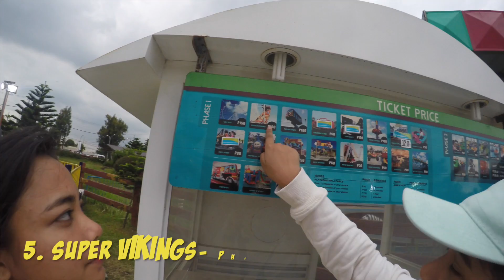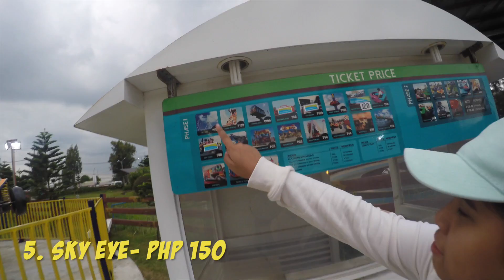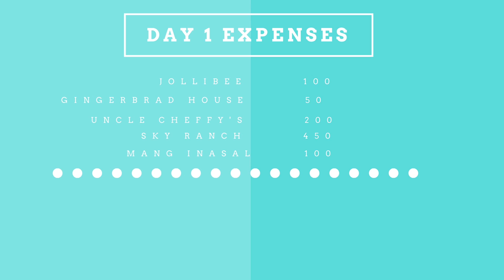VLOG#8: 3K TAGAYTAY CHALLENGE PART 1 | TRES BESHIES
San aabot 3k mo? Tara na sa Tagaytay but on a completely new level🤗 Watch us do as many things as we possibly can within 2 days and explore Tagaytay like we never did!